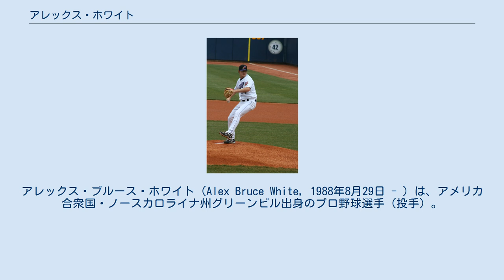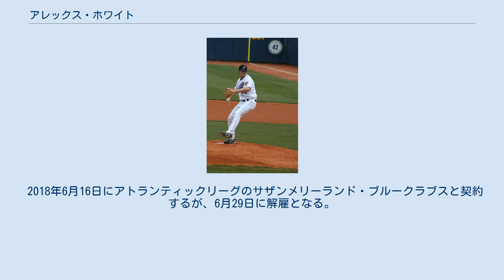アレックス・ホワイト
アレックス・ブルース・ホワイト（Alex Bruce White, 1988年8月29日 - ）は、アメリカ合衆国・ノースカロライナ州グリーンビル出身のプロ野球選手（投手）。
右投右打。
 ノースカロライナ大学から2009年のMLBドラフトでクリーブランド・インディアンスから1巡目（全体15位）指名され、8月17日の交渉期限直前に225万ドルの契約金で入団に合意。
 AA級アクロン・エアロズ時代(2010年5月23日) 2010年にA+級キンストン・インディアンスでプロデビュー。
シーズン途中でAA級アクロン・エアロズへ昇格し、2階級の合計で10勝10敗・防御率2.45だった。
シーズン終了後には、「ベースボール・アメリカ」誌の有望株ランキングにおいて、インディアンスではロニー・チゼンホールに次ぐ2位、マイナー全体では47位の評価を受けた。
 2011年はAAA級コロンバス・クリッパーズからスタートし、4月30日のデトロイト・タイガース戦でメジャーデビュー。
5月7日のロサンゼルス・エンゼルス・オブ・アナハイム戦でメジャー初勝利を挙げた。
 2011年7月30日にウバルド・ヒメネスとのトレードで、若手3選手と共にコロラド・ロッキーズへ移籍した。
移籍後は8月の後半にメジャーに昇格して先発ローテーションに入ったが、防御率8.42と振るわなかった。
 2012年12月4日にウィルトン・ロペスと後日指名選手との2対2のトレードでアレックス・ギリンガムと共にヒューストン・アストロズへ移籍した。
 2013年4月11日にトミー・ジョン手術を受け、シーズン中の復帰は絶望となった。
 2014年5月から実戦復帰し、傘下のAAA級オクラホマシティ・レッドホークスでシーズンを過ごす。
 2015年4月4日にDFAとなり、8日に傘下のAAA級フレズノ・グリズリーズに異動。
6月8日に解雇となり、10日にアトランタ・ブレーブスとマイナー契約を結ぶ。
7月20日に解雇となる。
 2016年は所属球団なく、2017年5月4日に独立リーグ・アメリカン・アソシエーションのスーシティ・エクスプローラーズと契約。
7月15日に解雇となるが、30日に再契約。
 2018年6月16日にアトランティックリーグのサザンメリーランド・ブルークラブスと契約するが、6月29日に解雇となる。